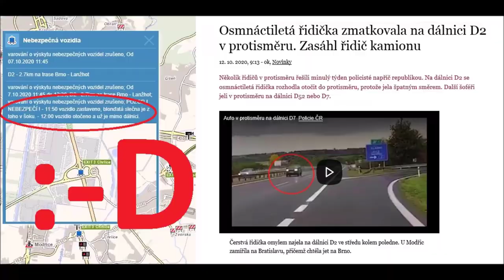Ty NEJbizarnější záběry s účastí holek - 5 let na Youtube‼